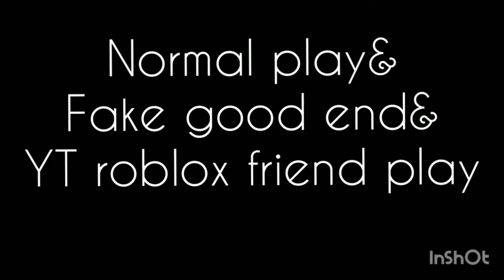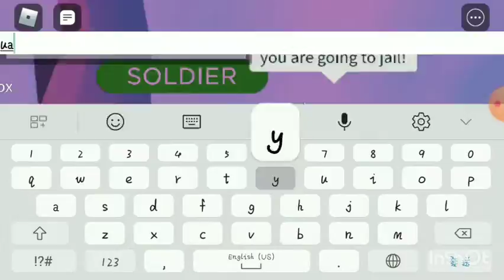Airplane 3 Good&Bad&Secret&Monster Ends!|roblox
sub my YT friend and me too ;w; ty if sub